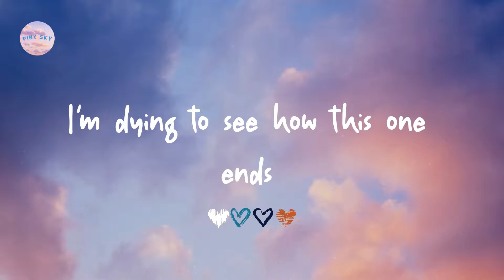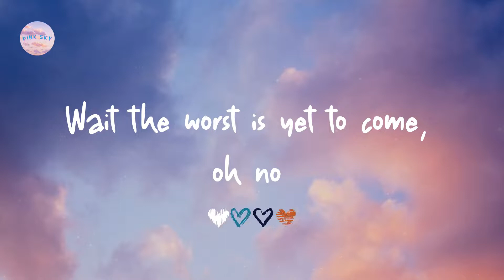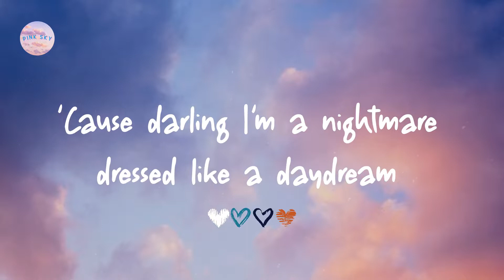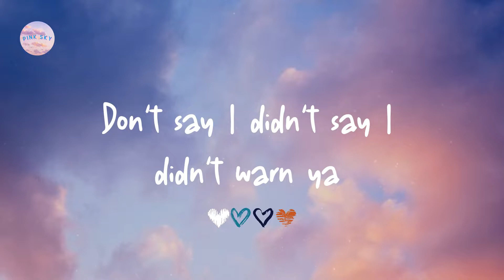Taylor Swift - Blank Space (Lyrics)